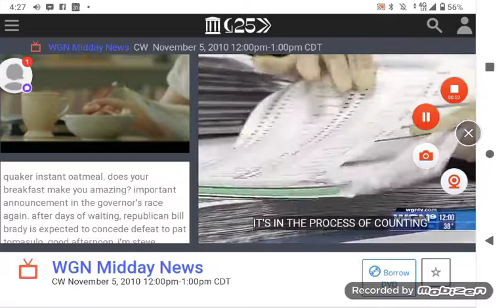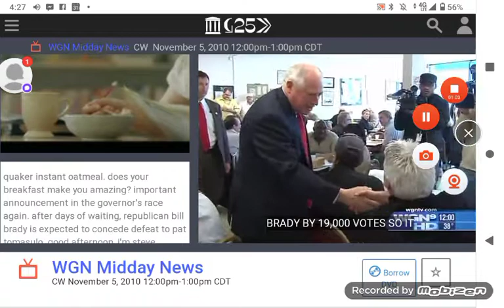WGN Midday News November 5, 2010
WGN Midday News and CLTV Noon News HD on Friday November 5, 2010 and Local, Around-the-clock and on Chicago's Very Own WGN 9 Midday News at 11am.